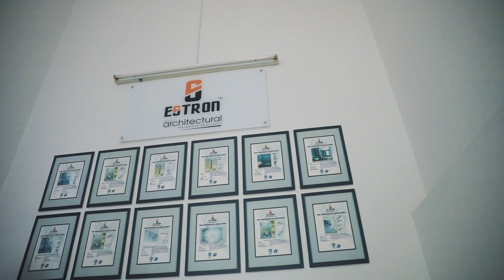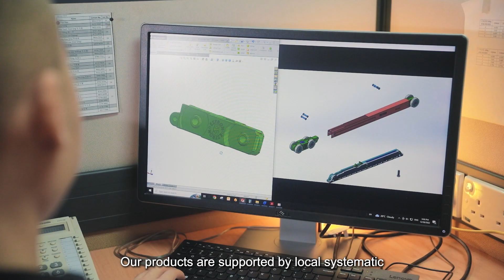ESTRON Corporate Video 2023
Established in 2001, Estron Marketing Pte Ltd positioned itself as a comprehensive one-stop solution provider with roles of Consultant & Supplier to our customers over the years.

Primarily for business-to-business retailing, our company offers an extensive range of products such as glass door hardware, glass fittings & accessories, movable glass partition systems and semi-auto door systems catering to each door control needs.

Our exquisitely designed hardware sample pieces and movable glass system mock-ups are also displayed in the showroom for our customer’s viewing. Striving to stay ahead of the competition, Estron Marketing Pte Ltd constantly expands & improves our range of product inventories.

With a stringent quality control system and a well-trained team of customer service representatives, we aim to provide value-add services and improve cost efficiency to ensure that customers get only the best deals from us!

141 Woodlands Industrial Park E5
Woodlands E-TERRACE
Singapore 757507